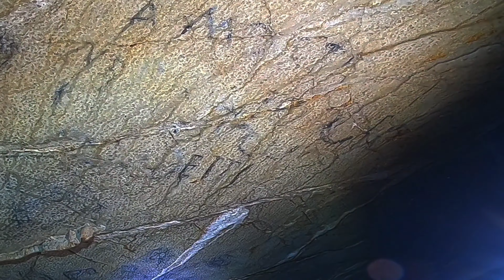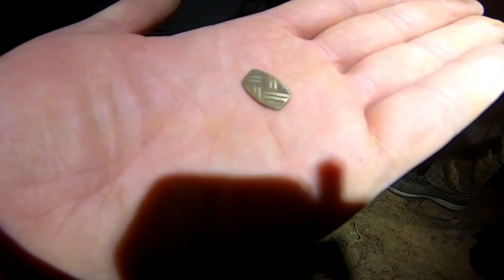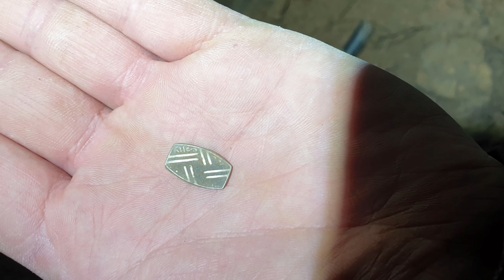NASCONDIGLIO PARTIGIANO RITROVAMENTI METAL DETECTOR RECOARO TERME VICENZA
Nascondiglio Partigiano Recoaro Terme Vicenza . Fu utilizzato durante l'occupazione nazista per nascondersi dalle truppe tedesche ,soprattutto qui perché c'era il comando tedesco delle forze in Italia "bunker del Kesselring " .
Il rifugio veniva chiamato anche" Buso del Bisson" una grotta naturale che ancora oggi poche persone conoscono nascosta sui boschi. Per entrare bisogna calarsi tra le radici dell'albero e la roccia che c'è dietro, una volta dentro ci si trova a destra un pozzo profondo una ventina di metri ( noi ci siamo calati per vedere se c'erano altre tracce ma purtroppo non abbiamo trovato niente laggiù ) a sinistra ce una grande stanza sotterranea dove si possono leggere ancora delle scritte fatte con il carbone dai partigiani , come ad esempio patriota rosso ,a morte ecc. ecc. nomi di battaglia e date risalenti al 1945 . La nostra ricerca è proseguita con il metal detector trovando diversi bossoli di pistola separati, chiodi da scarpone , un bottone e un spazzolino da denti in bachelite. Tutto questo fa ricostruire la storia vera vissuta li dentro a nascondersi dalla furia nazista . Un emozione unica rivere queste piccole scoperte dopo 70 anni.